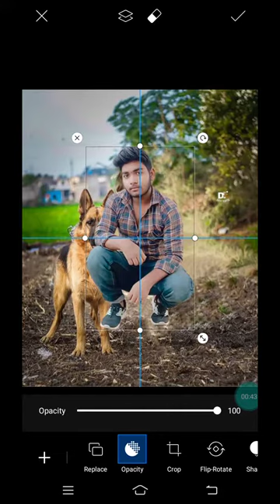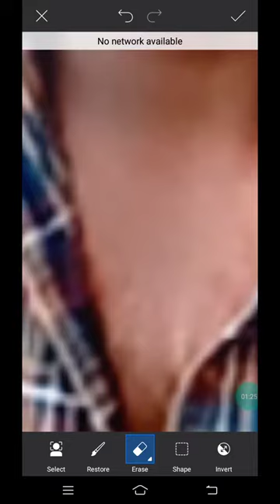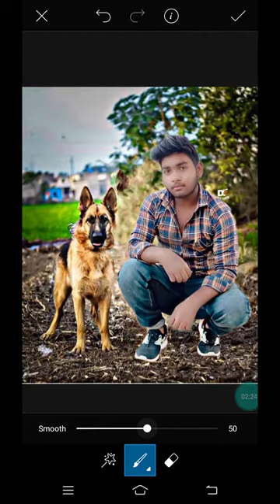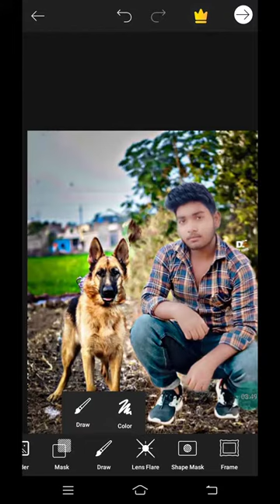Puneet raj amzing dog manipulation photo editing tutorila/photo editing/viral photo editing/puneet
New trending dog photo editing

puneet raj#

Puneet raj puneet raj#

Picsart music concept photo editing
Picsart3d music concept photo editing tutorial
Amazing editing
Music lover photo editing
3d mobile photo editing
Best photo editing for whatsapp dp
Whatsapp dp photo editing tutorial
Stylish boy photo editing tutorial
3d portait photo editing in picsart
Stylish boy whatsapp dp esiting
Pisart editing new picsart editing
How to edit photos like vijay mahar in picsart
Awesome dp esiting
Instagram viral photo editing in2020
Picsart boy editing tips
Puneet raj

Picsart3d portrait photo editing
Whatsapp dp photo editing

PicsArt light room#autodesk#photos hope#
Picsart new editing
New editing#picsartNewediting#
Instagram viral photo editing tutorial
Picsart amazing photo editing tutorial
Khatarnak photo editing in picsart
Picsart se photo kese edit kare free mein
Picsart new background download
How to download cb background
New background for editing
How to download new background for YouTube

PicsArt Editing tutorial#puneetraj#

editing picsart wings concept new new editing#

Puneetraj
New wolf editing
New awesome editing
photoediting PicsArt editing#New editing#awesomeEditing#Amazing editing#puneet#puneetraj#puneeth#